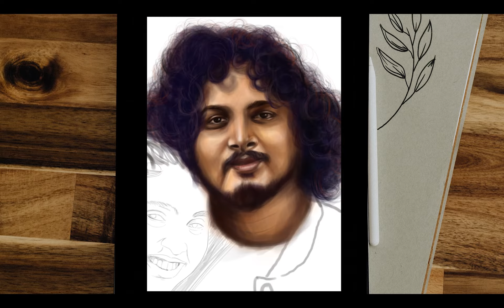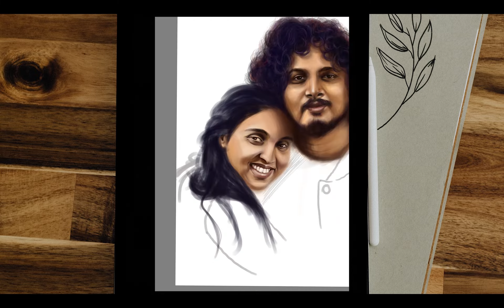Digital Artwork 04 @Just Neel Things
Digital Artwork Timelapse //

Congratulations Neel & Shriya
Best Wishes.